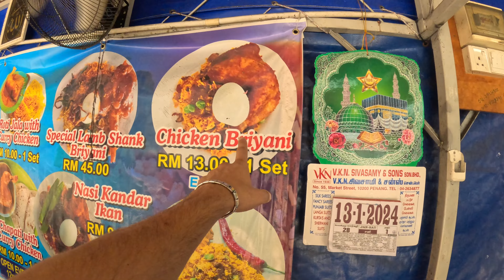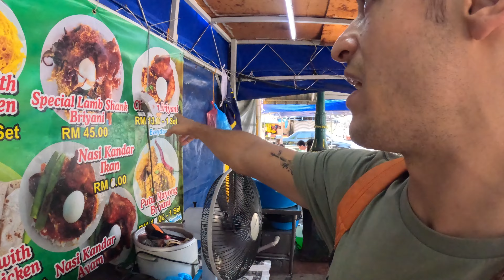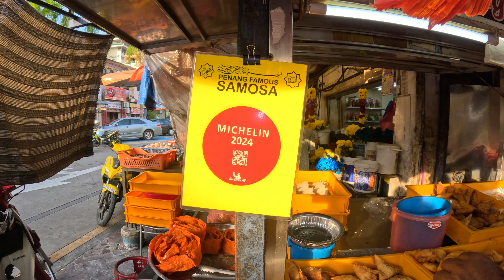DALLA MALESIA ALL' INDIA! UN GIORNO ALLA LITTLE INDIA DI GEORGE TOWN A PENANG!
Sei mai stato in India? oggi vi porto a visitare con me il quartiere indiano di George Town in Malesia.
Tanto cibo e Tante curiosità che sono felice di condividere con Te.
Fammi sapere cosa ne Pensi nei commenti e se il video ti è piaciuto!